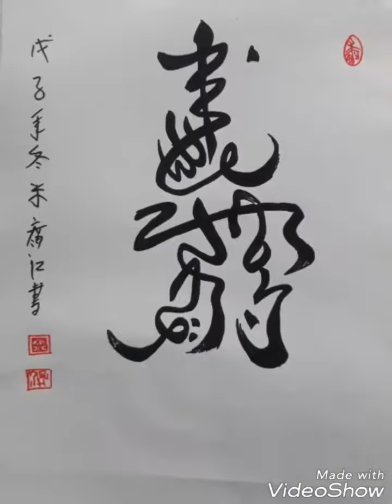Cara mudah menggambar Kaligrafi Arab China KONSEP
Kaligrafi adalah tulisan indah, dimana tulisan indah itu bisa saja berbentuk huruf arab, jawa, china dll, meskipun yang familiar dan sering kita dengar kaligrafi lebih identik dengan tulisan arab atau khath, yang lebih lazim disebut sebagai kaligrafi islami.

Kali ini saya akan berbagi bagaimana cara, atau mungkin lebih tepatnya proses pembuatan/penulisan kaligrafi, tapi disini bukan kaligrafi seperti pada umumnya, karena kita akan mengkombinasikan antara kaligrafi arab dan china, walaupun sebenarnya ini baru sebatas konsep yang nantinya iinsya Allah akan ditransfer ke media lain, penasaran bagaimana prosesnya..? Yuk kita lihat saja

Terimakasih...
Syukran wa...
Kamsiia.